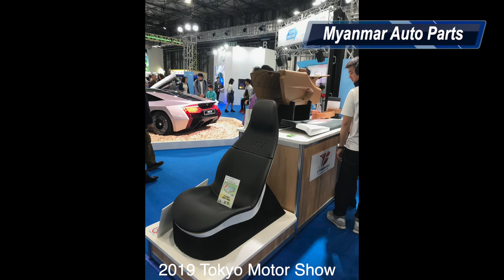Future Wood Car ( သစ်သားအစိတ်အပိုင်းအသုံးပြုထားသောကား )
( Zawgyi )
အနာဂါတ္ကားမ်ားတြင္ သစ္သားကို နည္းပညာျဖင့္ေပါင္းစပ္ တီထြင္ထားေသာ အစိတ္အပိုင္းမ်ား အသုံးျပဳေတာ႕မည္။

( Unicode )
အနာဂါတ်ကားများတွင် သစ်သားကို နည်းပညာဖြင့်ပေါင်းစပ် တီထွင်ထားသော အစိတ်အပိုင်းများ အသုံးပြုတော့မည်။